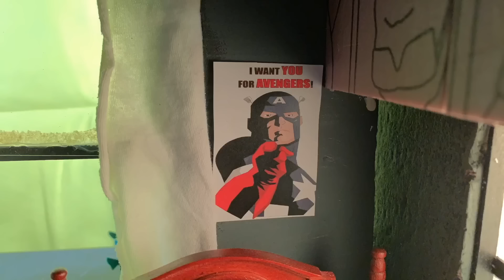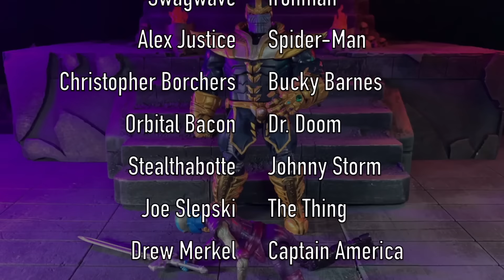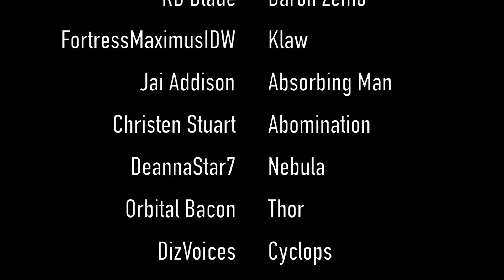Avengers Endgame Part 1 Universe United (Avengers vs Masters of Evil)[Stop Motion Film]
Avengers Endgame- Universe United Part 1(Avengers vs Masters of Evil)[Stop Motion Film] Thanos has successfully claimed the infinity gems and wiped out half of the universe. Our heroes now try to summon the strength to confront the mad titan with their own army. Meanwhile we witness the birth of a new group of super heroes who will keep Earth safe while the avengers prepare for the biggest fight of their life.